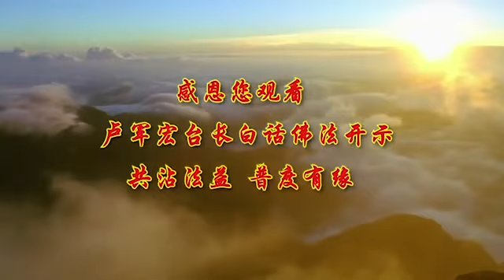卢台长白话佛法广播讲座【第6集】【修心过程是禁、戒、净】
【文字】一个人活在世界上，难免要遇到很多挫折和失败，一般人的反应就是怨天尤人，学了佛之后我们才会明白，困住我们身心的枷锁，是自己设下的陷阱。我们每一个人，在自己设下的陷阱当中一头栽进去，并且一厢情愿地苦尝悲伤的滋味。佛法让我们明白，人生必须学会变化，要懂得无常，转化这种消极的能量，来防止自残自己善良的心灵。

每个人都说别人害了他，实际上就是自己在害自己。每一天叫着要报冤、要报仇，痛苦没有丝毫地减少，罪恶、业障也不会因为你想要报仇报冤而因此减少。要学会心里常愧疚，任何事情的发生都和我们心理、心态有着不可分割的关系。

人磊落坦荡，你将会走过卑躬屈膝。面对自己抬不起头来，说明你的身心受到了创伤。佛法讲：“行则若带缠索，处则若关桎梏。”在你的行动上，就会像带着缠索一样，把你缠住了，所以你做什么事情都做不开。“处则若关桎梏”，把自己关在一个笼子里，最后就剩下你腐败的灵魂。所以一个人痛苦之后，剩下的就是痛苦的灵魂。

要学会珍惜善缘，哪怕是恶缘，也要懂得这是让你理解因果论。一件恶事发生了，你可以懂得，这是我上辈子种的因，今世积的果，也未必是一件坏事。而现在的人，如果发现好的，觉得是应该的；发现不好的，觉得那是不应该发生的。这就是缠索，把自己缠住了。所以当一件事情发生，他会非常痛苦，过不来。

我们人实际上懂因果论之后就明白了，现在和未来只是一个连接点，我们现在唯一要做的，就是怎么样做好现在，拥有未来。所有的过去如阴暗潮湿、如一切乌云一样都会过去，因为它只会给你带来无量的生死轮回的因。所以执著于过去的人，他还会在人间轮回。我们人的思想和行为被过去的业因感召和报应，所以产生出来的未来果，会产生一些造果的因，而这些因表面上看起来是一种抽象的概念。

举个简单例子，人家这么讲，我也这么讲，是对的，但是你没动脑筋地这么讲，你可能就错了。别人天天这么做的，你不动脑筋地这么做，你可能就错了。所以透过自身的观察，要把因果看成我们具体生活的依据。有智慧的人害怕因果，没有智慧的人天天行着因果。因果来了，他看到了这个世界一切的遭遇，脑海里会出现不如理不如法、不适合现代社会的那些念头，心灵会被烦恼所桎梏，你真正的良心得不到舒展和解脱。

一个人要懂因果，因为身体是我们的牢狱，身体需要吃、用、欲望，你就开始用眼耳鼻舌身意去追逐、去拥有它。但佛说过，这个世界一切都是无常的，不能永久的。以为是我所拥有，你就会被捆绑起来。被捆绑起心灵的人，他不会得到内心真正的自由自在。所以佛菩萨让我们面对生命的真相，更切身地投入到真理的探索，积极地去寻找心灵深处的解脱。

首先要改变自我，学佛人要常常地学会禁口，这个禁不是干净的“净”，是禁止的“禁”，禁口。因为人一讲话，过去讲出口就是业，讲出去的话像泼出去的水，收都收不回来。所以讲话快的人，他气动得厉害，一讲话，气一动，你的心就稳固不了，你的心就不会平衡，你的心会执著于我相，而远离了无我中的任运。

听别人讲，你会学到很多心里的平静；自己多讲，心一动，念就住不了。很多人心念管不住，心一动，气就动；心不动，气不动。很多人生气就是由心开始的，由气动开始的，最后一肚子气，然后嘴巴开始乱讲。

所以禁住你的口很重要，但是更重要的是防住你的心，你才能心不动，心中的光明点才会出现。大家知道什么叫“心中的光明点”吗？就是善良点，慈悲点。你去看不讲话的人，大家都喜欢他；话一多，整天跟人家抢着话讲，你这个人，人家看见你，时间长了会讨厌你。

要学会自皈依。自皈依是什么呢？就是要学会看到自己的过失。我今天像不像菩萨？要看到自己过去的过失，要改正自己的现在，要还净自己的未来。你想未来要把自己变得干净，你今天就要改正。你知道过去的过失，你今天改正了，你未来就干净了。

所以常须下心，什么叫“下心”？也就是说经常把自己放得低一点，多听别人讲，少固执，以低下的心对别人尊敬，以低下的心普行恭敬。你们去看，一个恭敬别人的人，这个人一定是谦谦君子，这个人一定是非常有道德、有水准的。要普行恭敬，普遍地去行为自己的恭敬心，即是见性通达。你今天能够放下自己，你才能去恭敬别人；你今天觉得自己很高傲，你不会放下自己。当一个人普行恭敬的时候，这个人基本上能见到自己一些本性，通达你社会上存在的意义。所以你去看，很认真的人永远会得到别人的尊敬。恭敬才能学佛，恭敬的人才能明心见性。

心要让它常住在干净和宽广的气场当中。所以一个人不能常生气的，你的心放在干净的、宽广的气场当中，这就叫修行；你们如果把心经常放在不干净的气场当中，就会生气。师父举个例子，今天人家讲句话，你觉得他是在讽刺你，你就等于把你这个心放在不干净的气场当中。

如果今天人家说句话，你感觉别人像在讲你，但是你自己觉得有则戒之，无则加勉，无所谓的，我本来就在学，我不但要学佛，我还要学做人，所以自己做错了，好好改。这样的话，你就是在干净的气场当中修行。而且一切都会过去。人很痛苦，就是觉得这件事情为什么过不去，实际上很多事情都会过去。学会有事尽心就好，如果这个人活在世界上碰到很多事情，你只要尽你的心去做，你就是对得起菩萨，菩萨都看得到。

有事尽心就好。我本无心，我们人本来就应该无心的，有“心”是什么？都是小心眼，忌妒心、瞋恨心、贪瞋痴慢心。我本无心，何妨万物常绕心。就是你自己不挂在心中，你何妨……世界上万物总是绕着你的心来走。所以你不要去挂心，不要给它有钩子，因为你的心把世界上的这些名利全部都挂上了，你就放不下。

学会用佛法的理念去作为修心的方法。佛法的理念是什么？用欢喜心、用感恩心、用平等心，你才能放下万缘。守住自己的戒律，帮助自己，在不能自我控制的情况下保持身口意清净。这句话什么意思？

你今天不开心了，你要学会让自己的心变得开心，因为明天会改变；你今天没有感恩心，你要自己生出感恩心。你有没有感觉到别人对你很多的帮助？任何一个人现在对你不好，你都要想到，他曾经对你好过，他曾经帮助过你，这就是一种感恩心。

平等心，不要去看不起别人，也不要被别人看不起，就是平等心。平等心跟堕落心不一样，堕落的人，他不努力，人家会看不起他。但是有平等心的人，他会觉得每个人跟我一样，我跟每个人都一样。